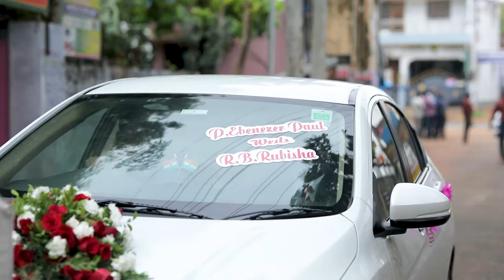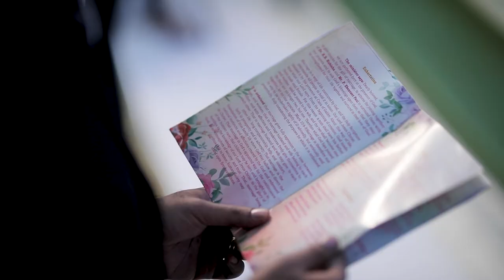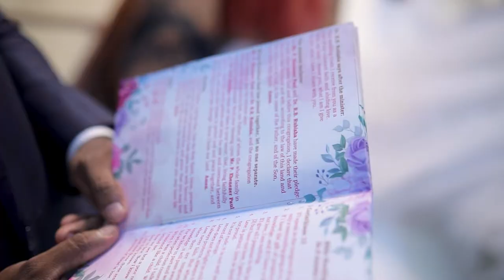Wedding Highlights of Dr RUBISHA & Adv EBENEZER PAUL 23rd July2021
"THE LORD HAS DONE GREAT THINGS FOR US;WE ARE GLAD"(PSALMS 126:3)
Dr.R.G.JOEL RUPERT, B.S.M.(Rajamony Memorial Hospital,Eraniel road,Thuckalay)
Dr.T.BEULA RUPERT, B.H.M.S.(asst.Professer. White Memorial Homeopathy medical College,Attoor)
Dr.R.B.RUBISHA, M.B.B.S.
(Grand D/o Late.Mr.V.Rajamony Gregory, Ex-municipal Chairman and Mrs.Mary France Vas Therese and Late.Mr.V.Thomas, Building Contractor and Mrs.m.Grace)
WITH
Adv.P.EBENEZER PAUL, L.L.M. Advocate,High Court Madras
(Grand S/o Late.Mrs.P.Helen Kamalam & Late.Mr.k.Narayanan Nadar(Nelson), Rtd Headmaster and Mrs.Beaulah Johnson, Rtd Tasildar & Late.Mr.T.Johnson, Teacher.)
S/o Justice  N.PAUL VASANTHAKUMAR, M.A.M.L.(Former Chief Justice.High Court Of Jammu and Kashmir)
Dr.J.THANKA, M.D.,DNB.( Vice Principal,Sree balaji medical college and Hospital, chennai)

FRIDAY,JULY 23rd,2021

3.30 In the evening
At CSI CHURCH,Kaliliancaud,Vetturnimadam,Nagercoil
Reception
"GANGA GRANDEUR" Therakalputhoor,Nagercoil
With Best Compliments From

Brother: R.B.RUBINZOE, BAMS